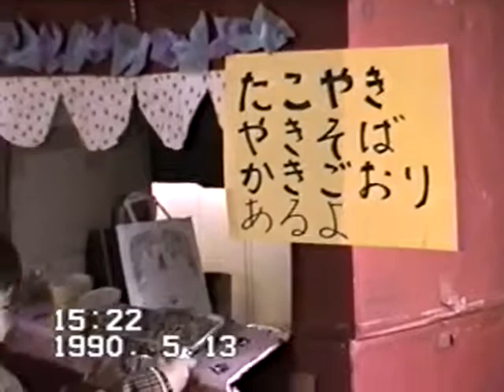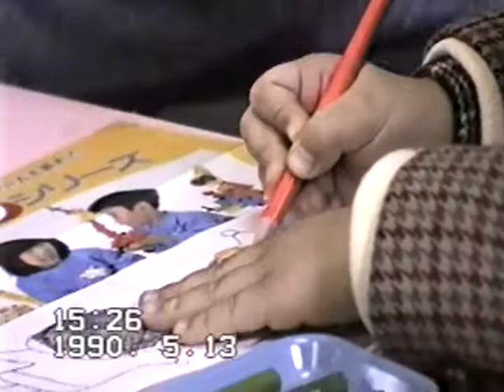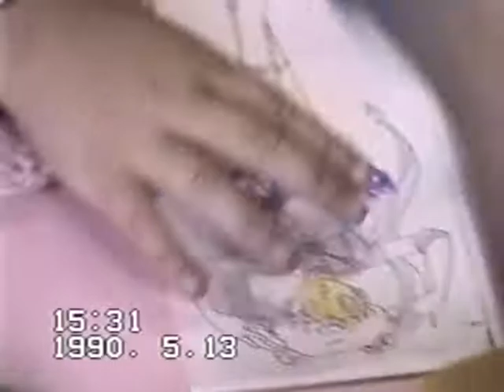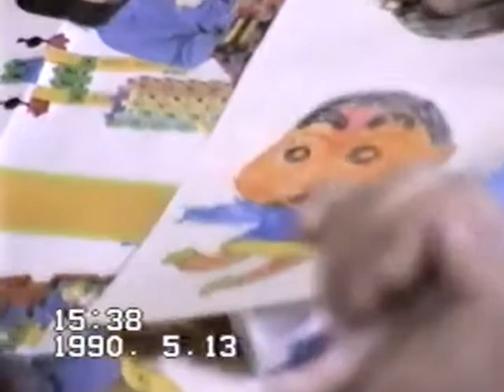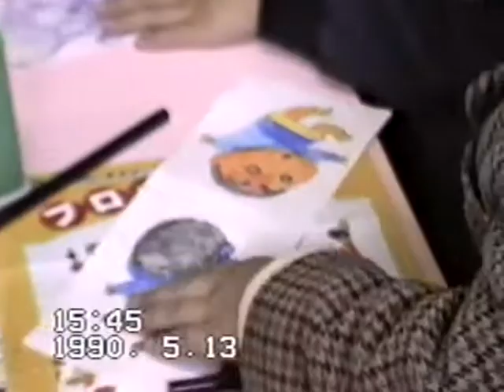1994 Tamagawa Central Kindergarten / Japan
1994.11
VHS (6)
Tamagawa Central Kindergarten
玉川中央幼稚園